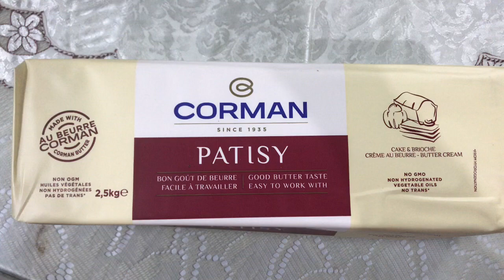IDE KUE LEBARAN | Kue Kurma | Mix Marriage Indonesia-Egypt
Hobby Suami tersalurkan dengan membuat Kue Kurma ini.
Yuk di coba...

Bahan-Bahan yang dibutuhkan :
600 gram Tepung Terigu
200 gram Margarin Blue Band
200 gram Butter
4 bh Kuning Telur
400 gram Kurma (dihaluskan)
50   gram Susu Bubuk Dancow / 2 sachet
50   gram Gula Halus
Vanilli Bubuk (Secukupnya)

Cara Membuatnya :
1. Haluskan Margarin dan Butter dengan menggunakan Mixer kecepatan sedang.
2. Setelah tercampur lalu masukan Gula Halus dan kembali aduk secara merata.
3. Lalu Masukan 4 Kuning Telur dan Vanilli Secukupnya
4. Lalu masukan susu bubuk dan aduk secara merata
5. Setelah itu masukan tepung terigu secara berlahan / bertahap jangan sekaligus.
6. Lalu stop mixer dan aduk adonan dengan menggunakan tangan masukan sisa tepung terigu secar bertahap dan kaliskan adonan
7. Setelah itu pindahkan ke tempat yang lebih besar agar adonan tercampur dengan merata
8. Mulai cetak adonan dengan tangan ketebalan kue tergantung keinginan
9. Setelah selesai cetak kue taburi sedikit wihin di atas nya agar terlihat cantik
10. Lalu pangang di oven dengan panas 200 derajat celcius selama 30 menit
11. Hore kue kurma sudah matang dan siap di hidangkan